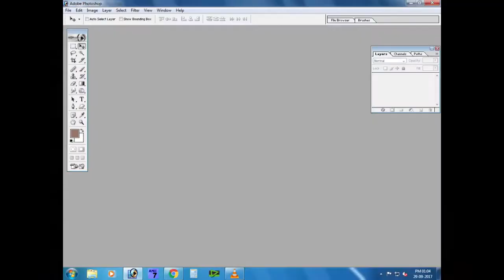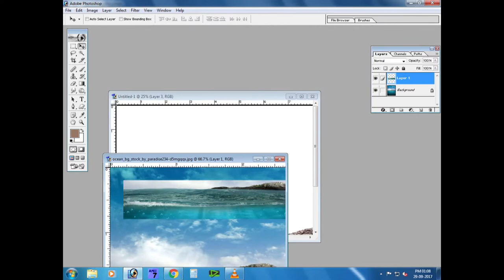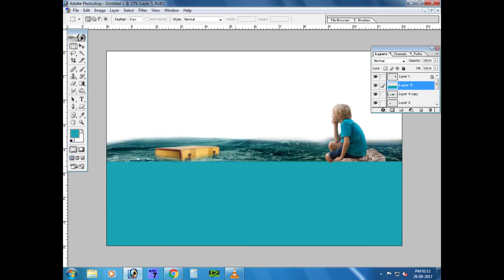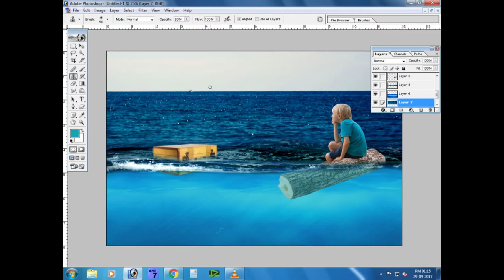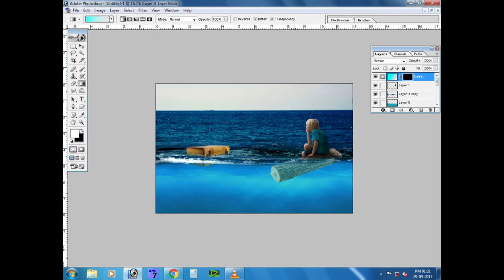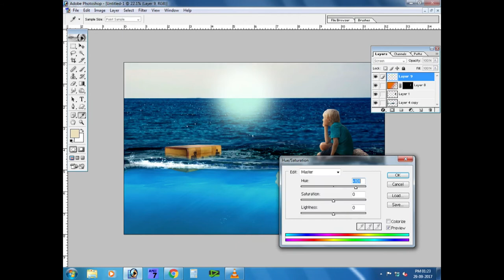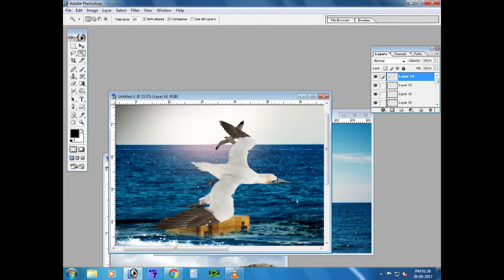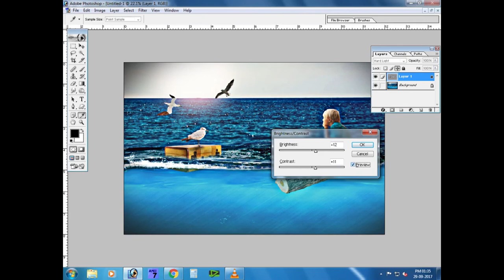boy on water effect photo editing on Photoshop 7 0